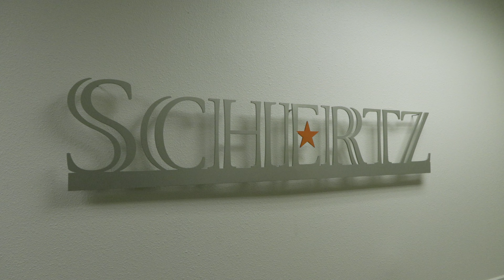Build Your Career at the City of Schertz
If you're ready to build your career in a place where passion meets purpose, the City of Schertz welcomes you. Join us and build the future you've always envisioned. to explore available positions and to start your journey in Schertz today.